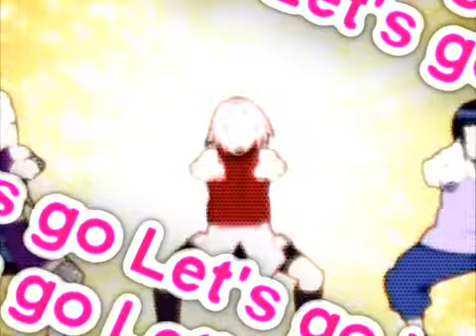*~*Naruto world*~*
*Song:Kevin rudolf feat. rick ross - welcome to the world
*Anime:Naruto